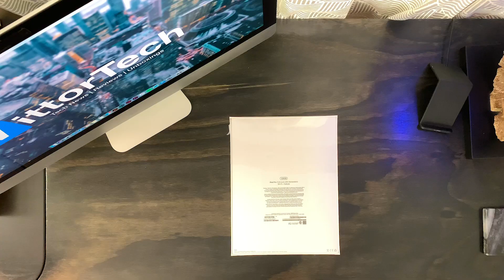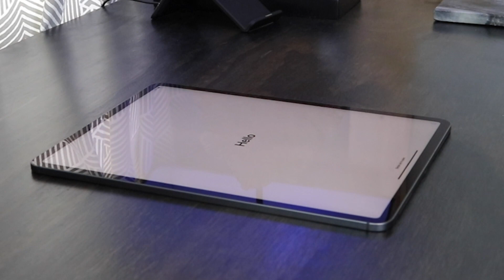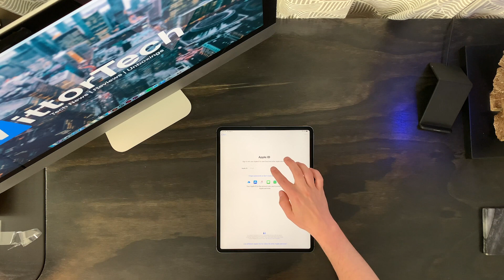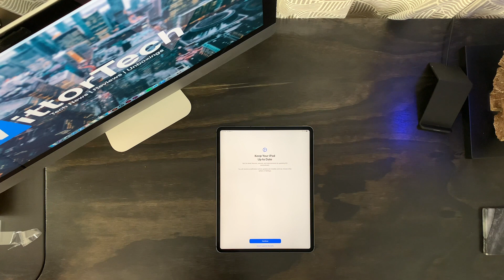2020 iPad Pro 12.9” Unboxing and First Boot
About the iPad
The 2020 iPad Pro was released in March 2020 with a new 10MP Ultra Wide Camera, faster A12Z Bionic Chip and a LiDAR depth scanner.

My Gear
Sony A7iii Camera

0:00 - Intro
Hey Guys, it’s Dan here. And today I’m going to be taking you through an unboxing of the 12.9-inch 2020 iPad Pro. Let’s get into it.

Okay, so a little bit of backstory here. So, I’ve recently paid off all of my student loans, I dove into an ambitious sidehustle of UberEats and I made a conscious decision to treatmyself.

So in this attempt I was essentially thinking of the biggest most elaborate kind of product that I never would have bought unless I had the disposable income. And the thing of course was the 12.9-inch 2020 iPad Pro.

So let’s talk about this, I mean even in the packaging this seems massive. And I’m sort of just operating under the assumption that the iPad is actually the size of this box. I know historically Apple does pack their products really tightly in the box with very minimal spacing around the edges. So even just looking at this in relation to the frame, in relation to my hand – I mean I have small hands but still, this is a big device. So let’s get into the unboxing, let’s actually see how big this device is.

This is just the shipping. It’s always funny how Apple is always very inventive with their packaging in terms of the way that these things actually fold open to pull the iPad right out of the box for me.

1:40 – First look of box
And there we are, this is the iPad box. This is the 12.9-inch 4th generation iPad which was just released. It’s the 2020 model and it’s 128GB, WiFi and Cellular.

2:05 – Pull Tabs

2:35 – iPad First Glimpse and Unboxing
And there it is, guys this thing is actually massive.

As usual we have all of the typical documentation. Without opening it I’m assuming this is the Quick Start Guide and the stickers as usual from Apple. Here we go. Apple Pro Quick Start Guide. Just teaching us Face ID, all of the gestures now that we don’t have the home button. All very standard. All of our legal, sim tool – which I’ve never seen on an iPad. But that makes sense because this is the cellular model. And then our Apple Stickers. Unfortunately, these are not the Space Grey stickers even though this is the Space Grey iPad model. Unlike with the MacBook pros where you actually get the darker stickers.

In this case we’ve got the USB type-C connected and our standard wall charger with a USB-C input rather than our USB type-A that we’re used to seeing on our Apple devices.

4:24 – iPad reveal
And here it is. You can see we’ve got our new camera module, our smart connector at the bottom, and our USB-C port.

At the top we have the speakers, the microphone and the sleep/wake button. We have our volume rocker close to the top, and our sim slot here. More Speakers and a USB type-C and our smart connector.

5:34 – iPad first boot
Let’s turn this on for the first time.

So right away you can notice that this is a very retina model of the iPad. Just super crisp even the way you can slide the screen – more than I’m used to on say the iPhone XS.

8:55 – Home Screen Reveal

9:00 – Outro
Okay guys so there you have it. That was the unboxing of the 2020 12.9-inch iPad pro. Really hope you guys liked it. This is the first unboxing that I’ve done on the VittorTech channel, so please leave your comments below, let me know what you like, let me know what you didn’t like, as well hit that like button – that’s valuable feedback for me.

So again, this is a very new channel. So happy for all of you that are in this from the beginning and watching that first video that I’ve posted. But if you want to get behind the scenes access to all things VittorTech – I’ll talk about this studio, I’ll post Q&As so that you can help shape the future of this channel. And you’ll learn while I learn throughout this process.

Get scripts before they’re released, join Q&As that help shape the future of VittorTech, get exclusive behind the scenes access to the channel.